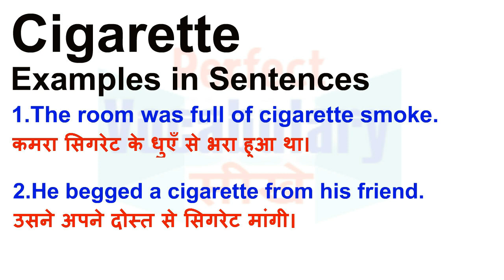Cigarette Meaning in Hindi | Cigarette Definition | Cigarette Ka Matlab Kya Hota Hai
Cigarette का हिन्दी मतलब
Cigarette का हिन्दी अर्थ, Cigarette की परिभाषा, Cigarette का अनुवाद और अर्थ,
Cigarette का अर्थ हिन्दी में, Cigarette का इंगलिश अर्थ, Cigarette का उच्चारण और उदाहरण वाक्य। Cigarette का हिन्दी मीनिंग, Cigarette का हिन्दी अर्थ, Cigarette का हिन्दी अनुवाद